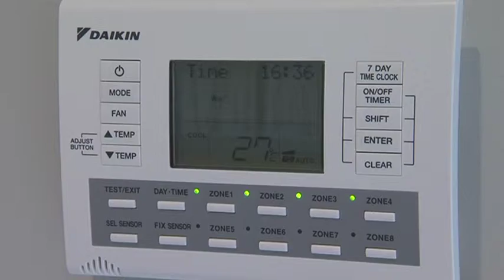The West Real Estate Program on ch7 2014 S03E42 Scott Park Tips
Building a home is so much more than just finalising a design and signing on the dotted line - you have to think about a thousand little things like window fitting, taps, door handles, etc… Allan talks with the expert Scott Park to find out the best way to manage all of the little things so you get your dream home without a headache.